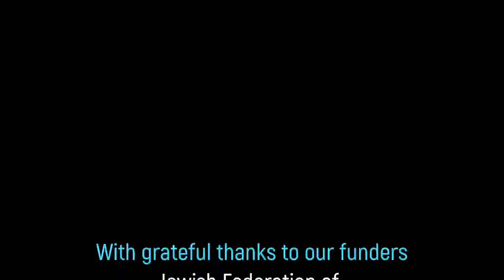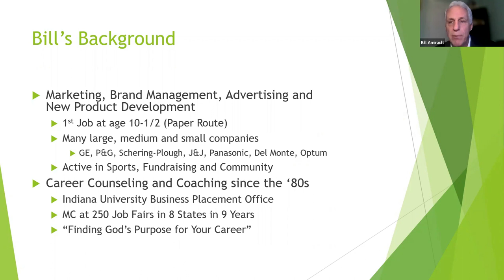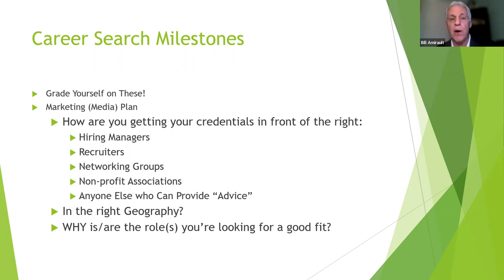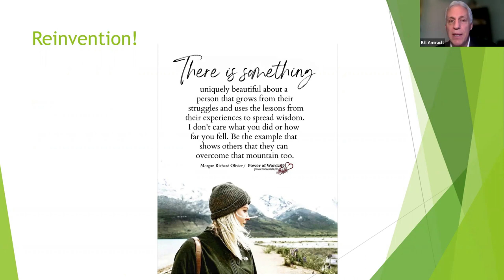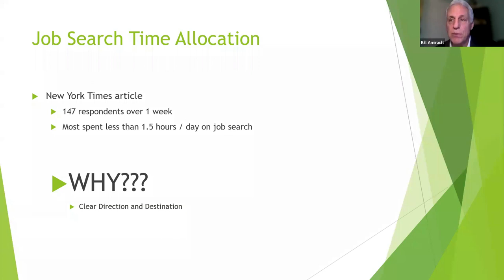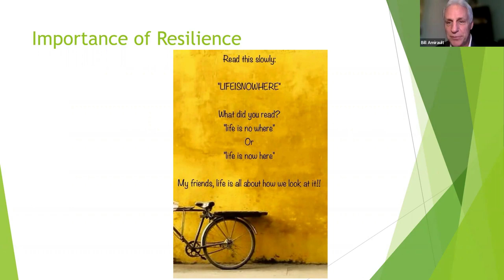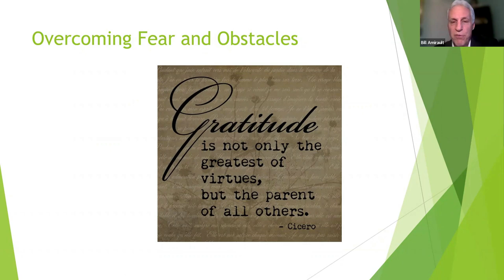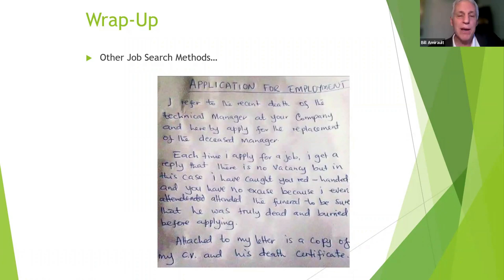Job Seekers: The Inspiration and Motivation of Your Job Search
In this Job Seekers program, originally aired on January 19, 2023, Bill Amirault encourages you to look at the big picture and go beyond the well-known tools everyone uses, such as your resume, LinkedIn profile, networking, and interviewing skills to get to the heart of the inspiration and motivation of your job search. He talks about:

Your Career Purpose
Search Goals and Milestones
Landing Strategies and Reinvention
Job Market and Longevity
Trials and Tribulations
Overcoming Fears and Obstacles
Importance of Resilience
The Best Days of Your Life!

As a Career Development and Leadership Coach, Bill Amirault has supported thousands of motivated professionals (re)discover their passion, find their next job, or make a complete career change with proven tools and 1-on-1 insights that highlight each person’s unique value.